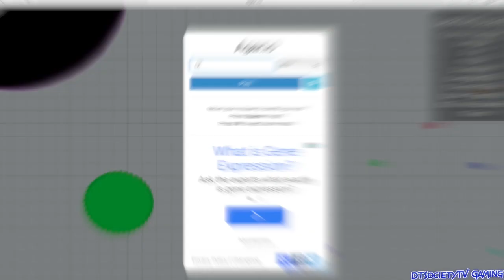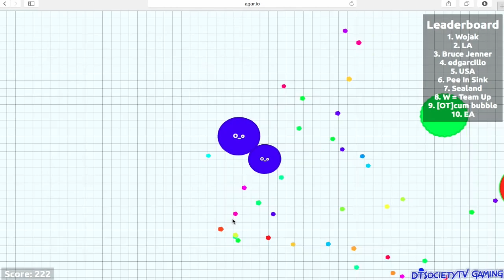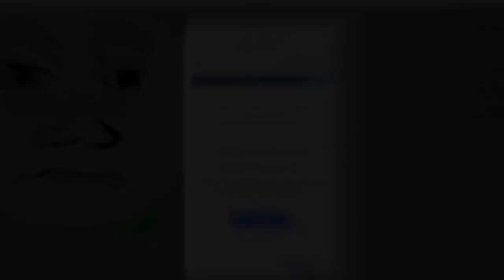AGARIO WITH BRUCE JENNER! (Agario / Agar.io Game)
Agario with Bruce Jenner! I never thought id play Agar.io with a Celebrity! Bruce Jenner was HUGE in Agario! LOL